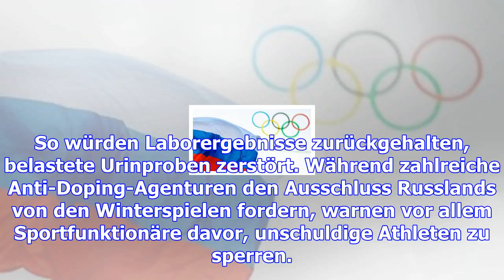Drohende sperre russlands von den olympischen spielen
Heute Abend wird in Lausanne entschieden, ob Russland von den Olympischen Winterspielen in Südkorea ...